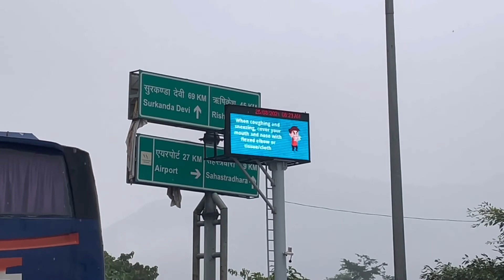Dehradun Cycle Ride| Uttarakhand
This video is all about our cycling ride to Maldevta Raipur , Dehradun. We did more than 25 kms and captured some beautiful moments along the ride. Do enjoy the video and watch till the end.
plz don’t forget to put your valuable comments.

Thank you n keep cycling  💚